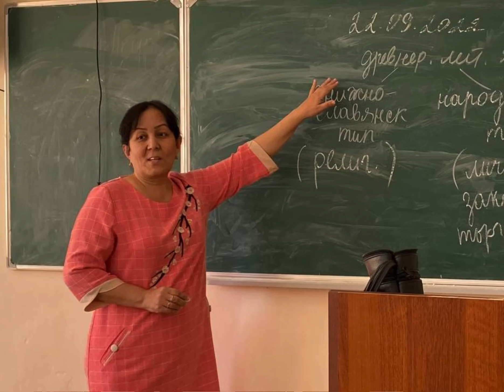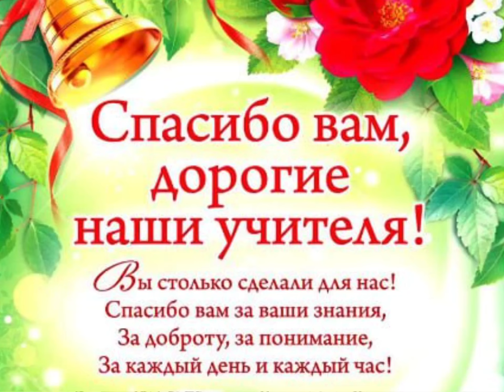1 октября 2024 г.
«Низкий Вам поклон, дорогие учителя и наставники!»

С уважением студенты 3-го курса Филологического факультета БухГУ.

Тьютор: Нигора Сафарова